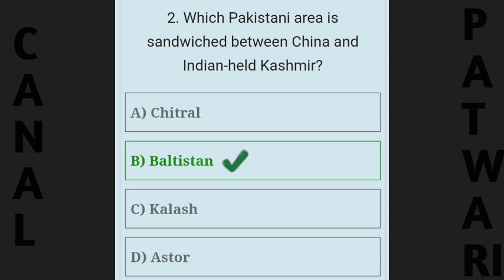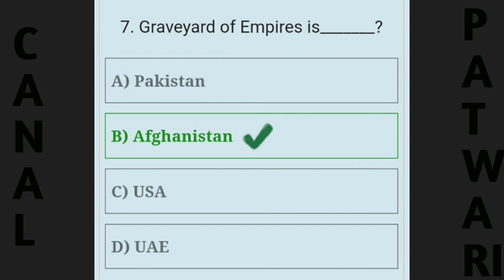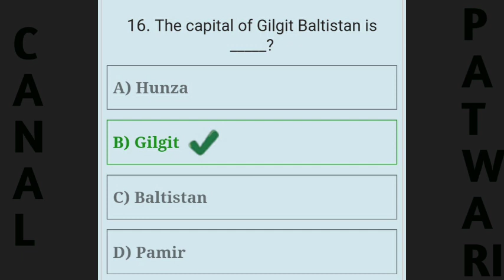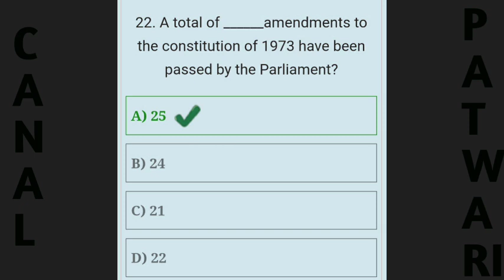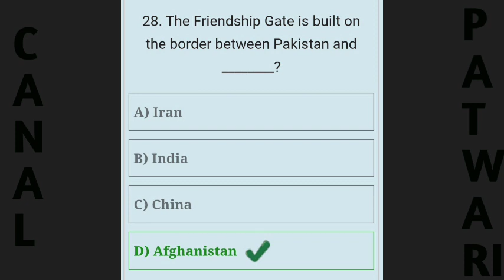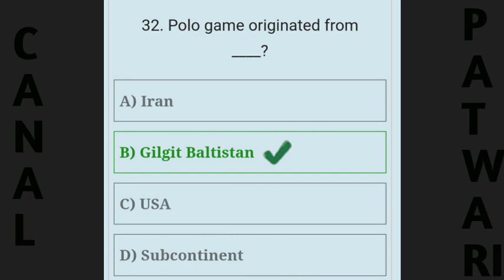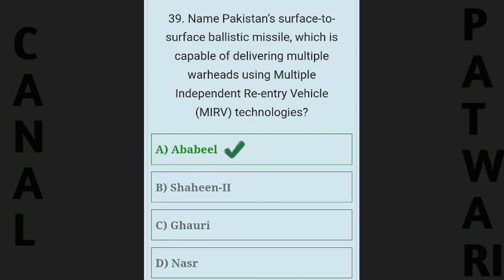Patwari past papers 2023 | Patwari past papers important questions 2023 | Pak Studies mcqs